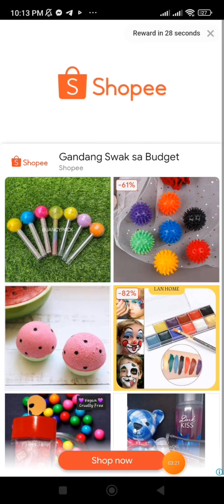Skibidi Toilet GAMEPLAY ! Swing Monster Decisive Battle (Gameplay)